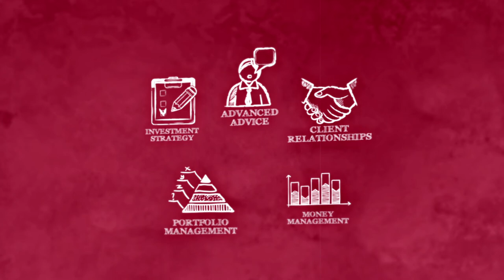Chartered Investment Manager (CIM®)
As a CIM®, you can proudly attest to having the standard designation for offering discretionary investment management for today's increasingly sophisticated clients. Harness the advanced knowledge you need to be a successful investment manager.